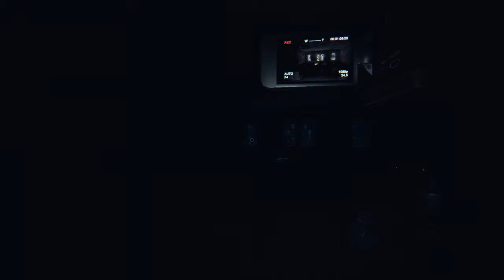Phasmophobia | Brownstone Highschool | Professional | Solo | No Commentary | #13